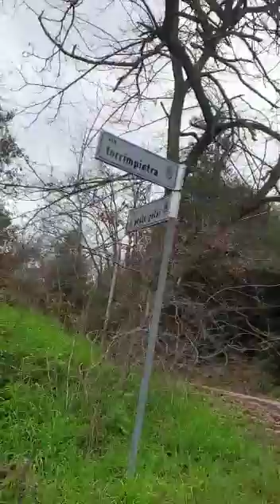Discariche abusive ad Aranova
La denuncia del consigliere Roberto Severini: troppe discariche abusive, pochi controlli. Che fine hanno fatto le guardie ambientali di Fiumicino? E le telecamere, servono davvero?